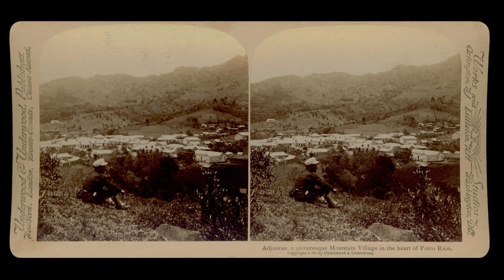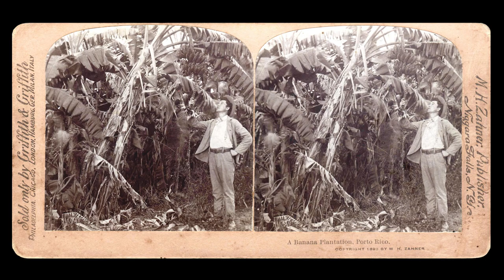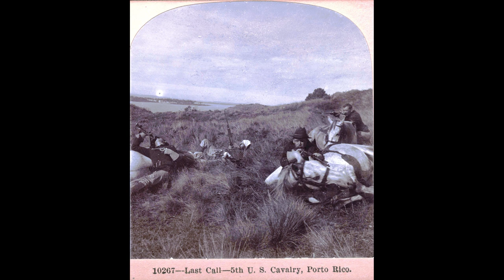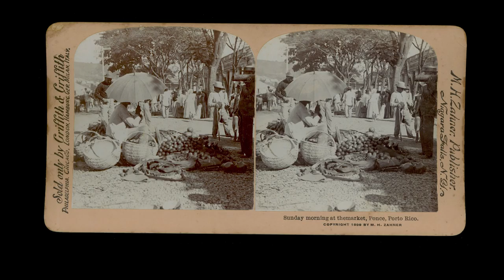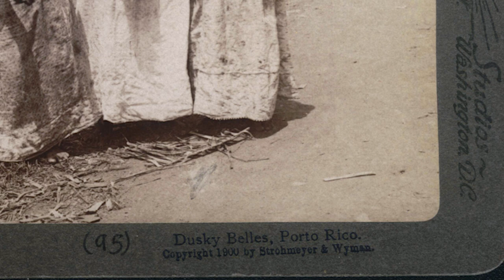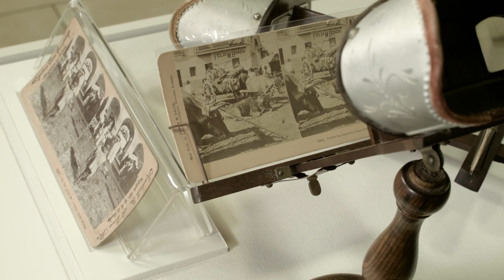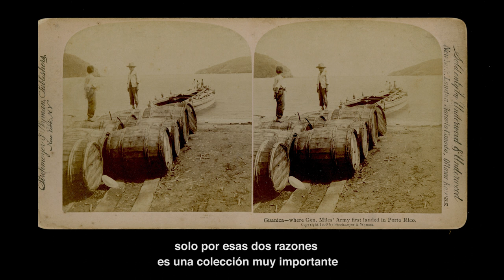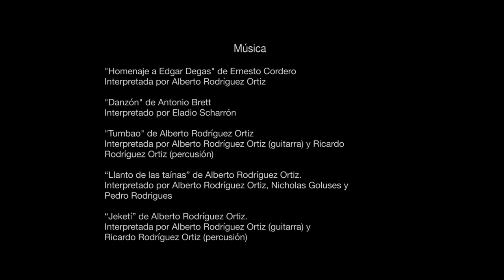El coleccionista (Premio Emmy en la categoría de documental histórico 2017)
EL COLECCIONISTA (2017)
Entre 1898 y 1930, se realizaron cientos de fotografías estereoscópicas sobre la educación, la economía, la geografía y la vida cotidiana en Puerto Rico. "El coleccionista" aborda  la investigación realizada por el Dr. Jorge L. Crespo Armáiz sobre la fotografía estereoscópica en Puerto Rico. La pieza fue producida y dirigida por el Dr. Luis Rosario, profesor del Departamento de Comunicaciones de la UT y cuenta con la participación de estudiantes de ese programa.